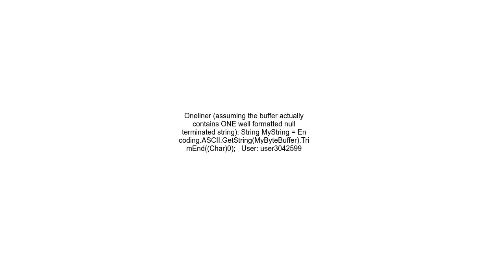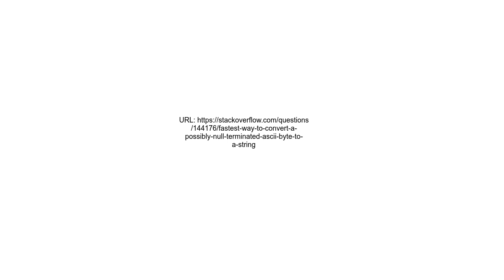Fastest way to convert a possibly null terminated ascii byte to a string